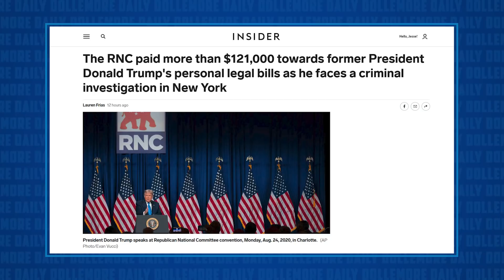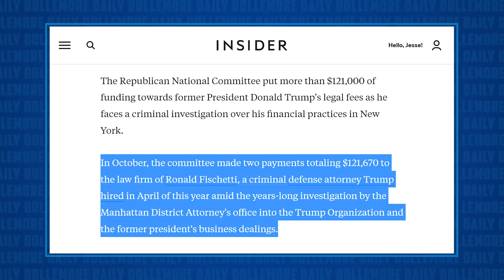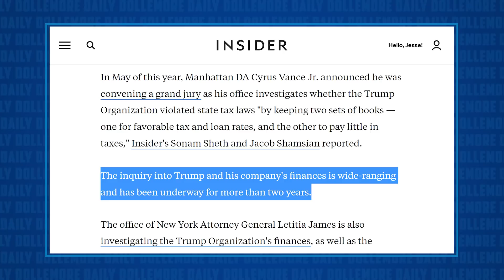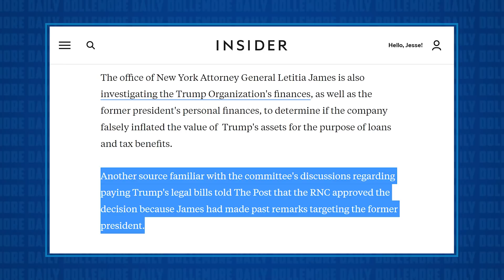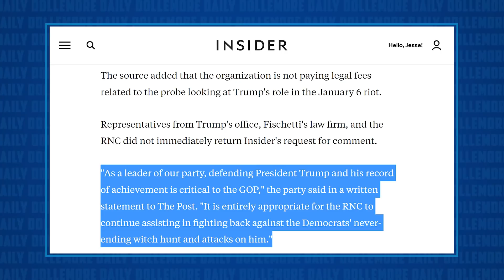Shameless Republican Party is Paying for Trump’s PERSONAL CRIMINAL DEFENSE Attorney!!!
Jesse talks about reporting from the Washington Post and Business Insider related to the Republican National Committee paying nearly $125,000 for Donald Trump PERSONAL criminal defense in a matter that relates to alleged crimes YEARS BEFORE he was a politician, the president, or even a Republican.